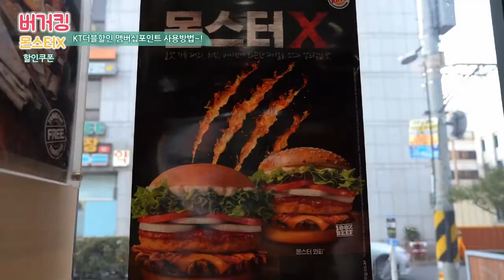버거킹 몬스터X 반값 할인쿠폰 KT더블할인 맴버십 포인트 사용법